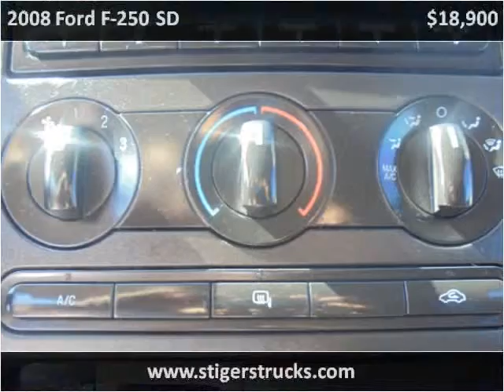2008 Ford F-250 SD Used Cars Frankfort KY